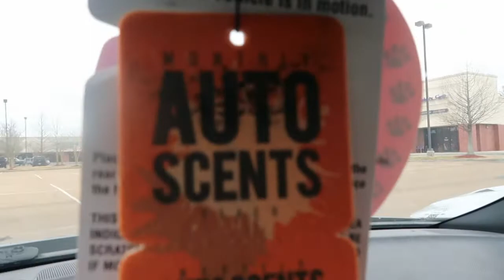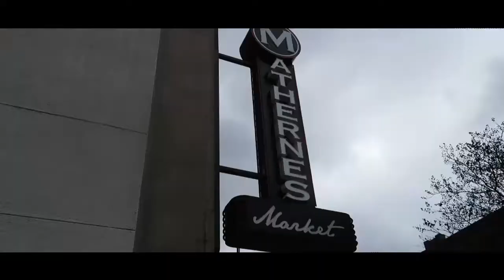Louisiana Mardi Gras | Krewe of Mutts Parade Siberian Husky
Mardi Gras is one of the well known holidays in Louisiana culture. If you like to party and have fun with great people, come on down to Louisiana (New Orleans) and have a great time!

The Krewe of Mutts was an astounding experience! I saw many breeds of dogs and met some nice animal lovers. My Siberian Husky loved it and had a fun time! Watch and enjoy!

Jake's Music Hole - Cigarettes and Long Drives